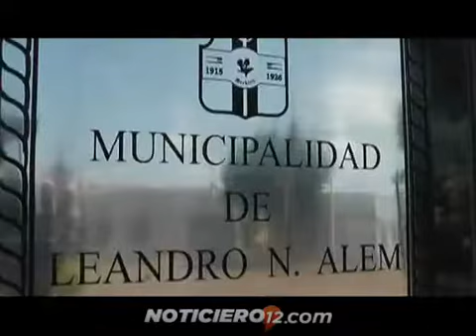“Una ciudad limpia no es la que más se barre, sino la que menos se ensucia"